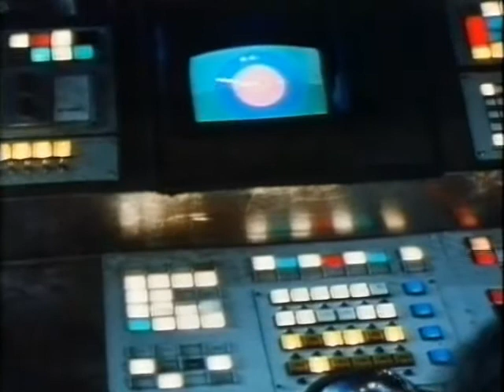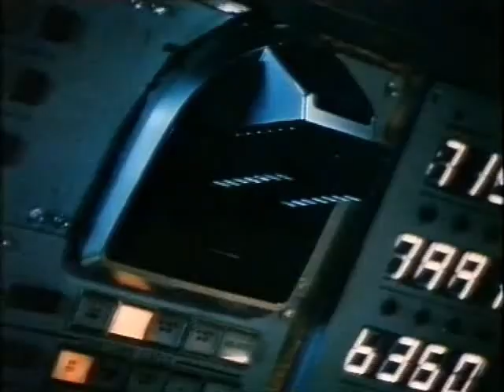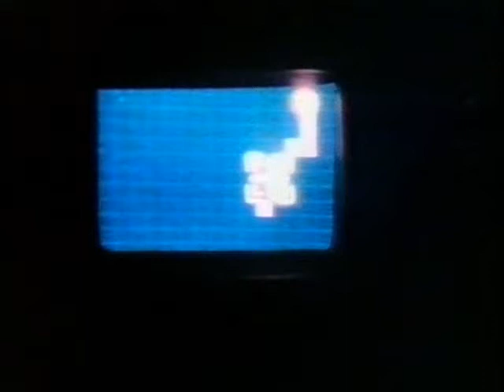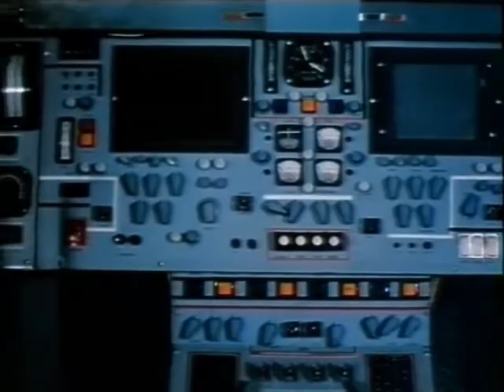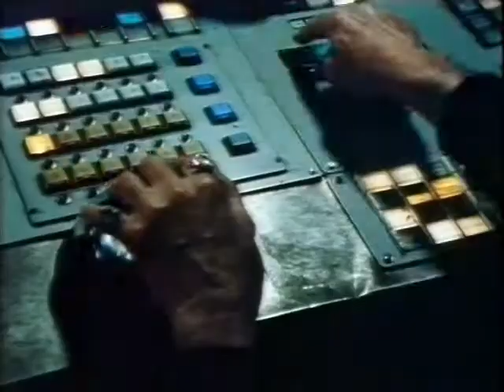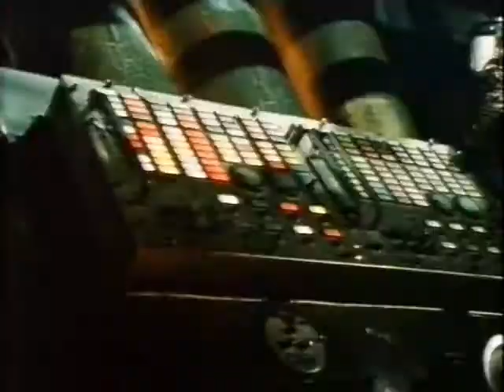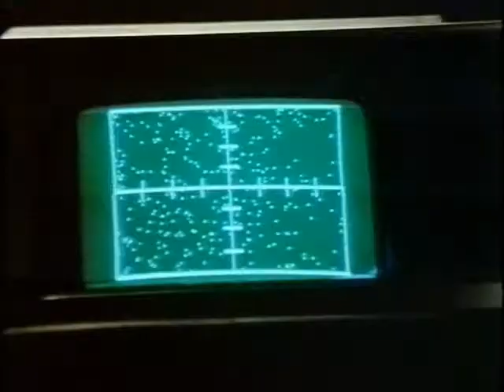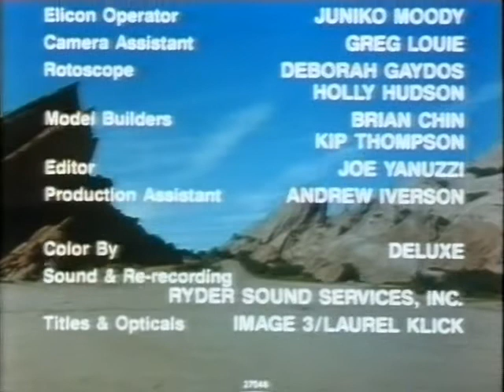Space Raiders. 1983 (full movie)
Sci fi produced by Roger Corman.
And is a pure b-movie to enrich your brain with on a rainy night